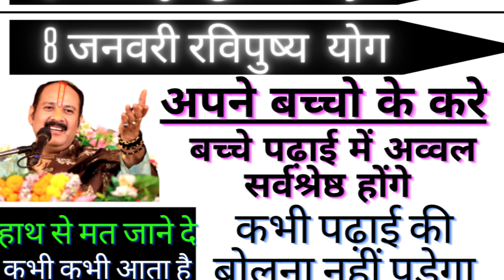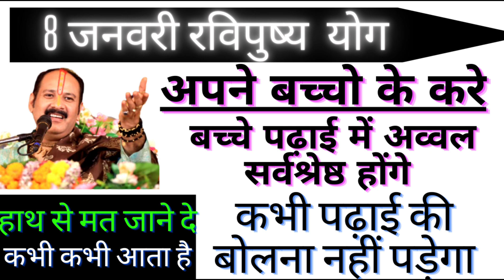आज रवि पुष्य योग बच्चों से चड़वाय पान का पत्ता पढ़ाई में होशियार होंगे प्रदीप मिश्रा जी के उपाय